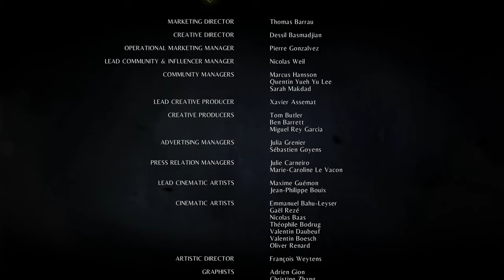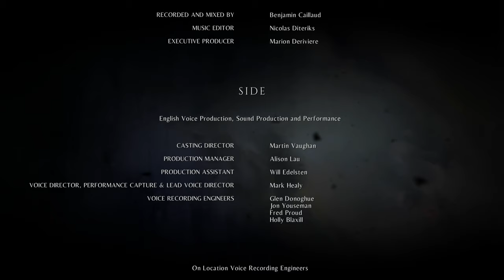A Plague Tale: Innocence Silent Gameplay No Commentary Ending